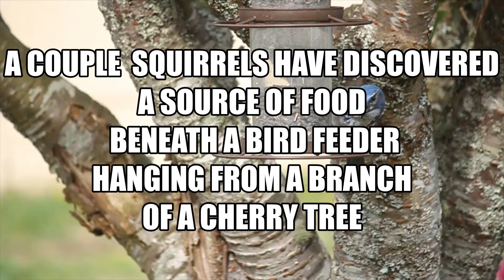A Squirrel's Life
"A Squirrel's Life"  Nature photography from Serendipity Studios.
Squirrels find food under a bird feeder hanging from the branches of a tree.
Relaxing images for a tense world.